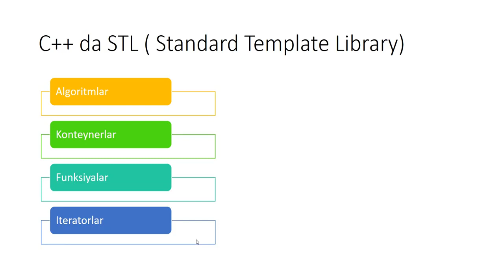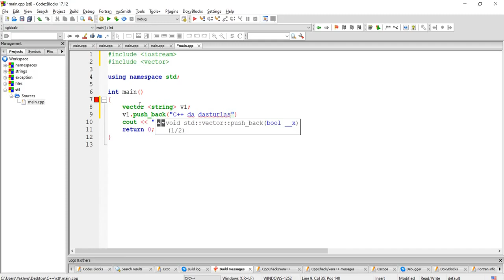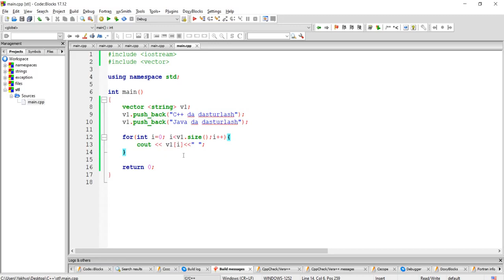#27 dars | STL haqida tushuncha va vectorlar (dynamic array) | C++ da dasturlash